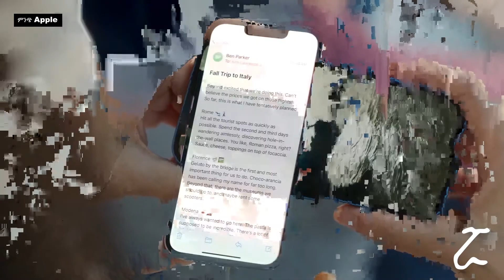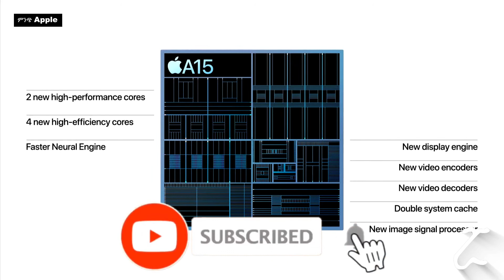Iphone 13 Pro in Amharic review የአዲሱ አይፎን ምልከታ እና ዋጋ